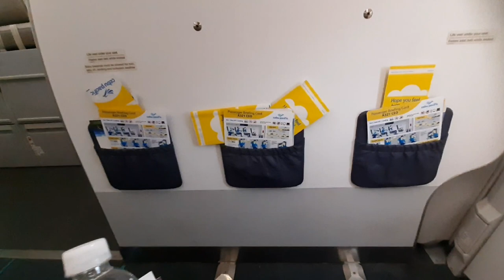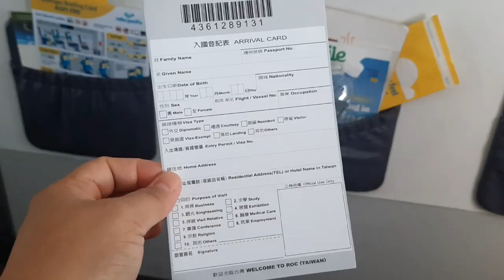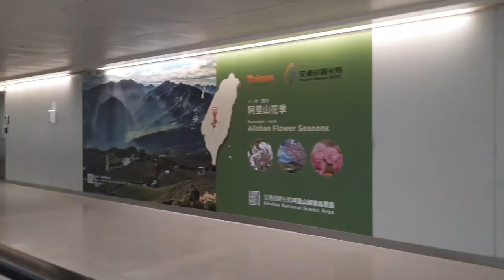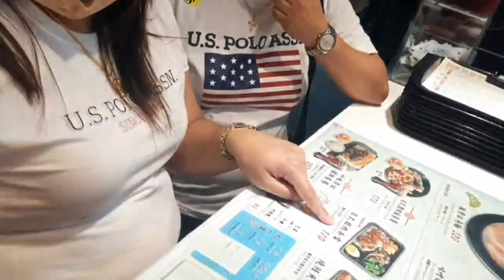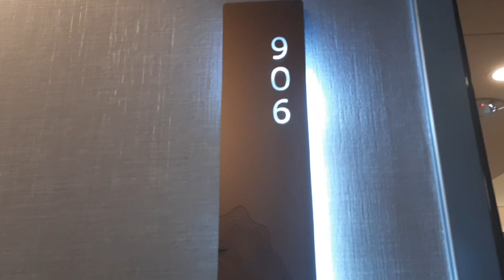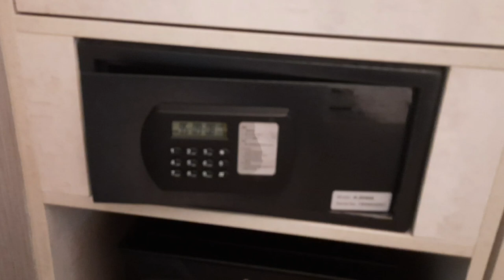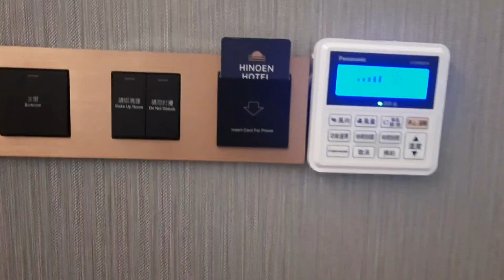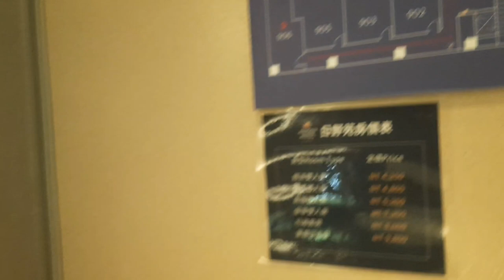Taiwan Trip Day 1 - Arrival Taoyuan Airport + Hinoen Hotel Check In + Food Trip 🇹🇼